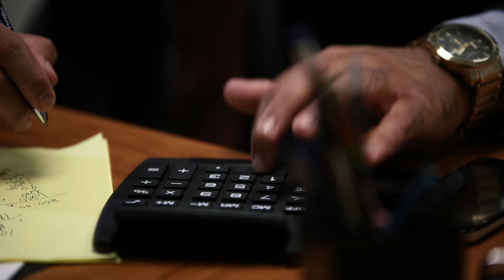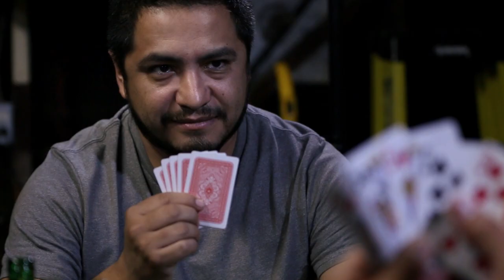Carlos Calderon - Despierta Iglesia (Video Oficial)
Carlos Calderon - Despierta Iglesia